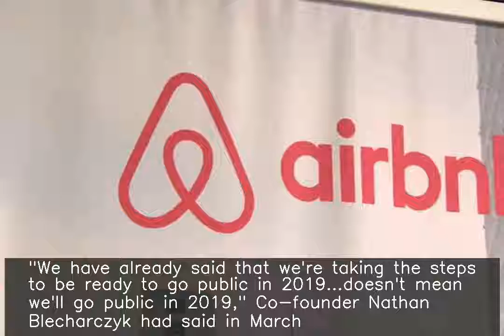Airbnb announces it is planning to go public next year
US-based home-sharing rental platform Airbnb has announced that it plans to go public during 2020. "We have already said that we're taking the steps to be ready to go public in 2019...doesn't mean we'll go public in 2019," Co-founder Nathan Blecharczyk had said in March. Airbnb was last privately valued at $31 billion in September 2017, according to PitchBook.